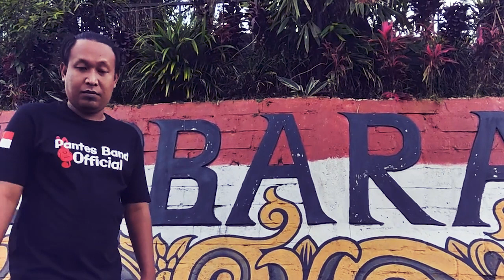PANTES BAND - LEMBARAN BARU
INI DIA YANG TUNGGU TUNGGU DI DENGAN SUARA KHASNYA PANTES BAND MEMPERSEMBAHKAN LAGU BARU,YUK KITA NIKMATI LANGSUNG LAGUNYA

LIRIK
TAK PERNAH AKU BERJANJI
TETA SETIA MENCINTAIMU
TAPI ENTAH MENGAPA
KENAGANGAN AKAN SENYUMU
MASIH KUSIMPAN DALAM HATI

TAK MUNGKIN SUDAH KODRATNYA
LAKI LAKI YANG SULIT MENJAGA SETIAP KATA
HANYA SAJA UNTUK SENYUMMU
AKU TAK BISA MELUPAKANNYA

CHORUS

MUNGKIN LEMBARAN BARU KAN DATANG
BERSAMA MENTARI PAGI
MUNGKIN BADAI AKAN BERHENTI
HADIRKAN LEKUK PELANGI

REFF

MELIHAT SETIAP YANG KEMARIN
CERITA YANG SEMPAT TERUKIR TENTANG KISAHKU DAN KISAHMU
DALAM KISAH YANG LALU
MELIHAT SETIA YANG KEMARIN
CERITA TANG SEMAT TERUKIR TENTANG KISAHKU DAN KISAHMU
DALAM KISAH YANG BIRU
TAPI SENYUMMU ITU AKAN TETA ABADI

VOCAL                          : SAMSUL
GITAR LEAD                 : CAK JO
GITAR RHYTHM          : CAK TO
BASS                             : ARYA WIJAYA (CAK SODRON)
KEYBOARD                  : CAK DENI
DRUM                           : BOBY LIMBAD

PENCIPTA                   : BAIM